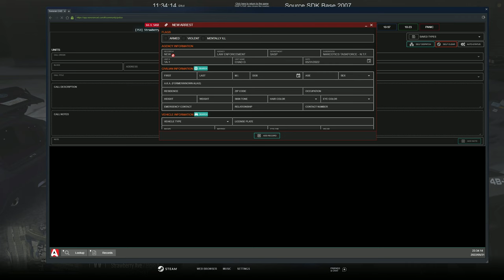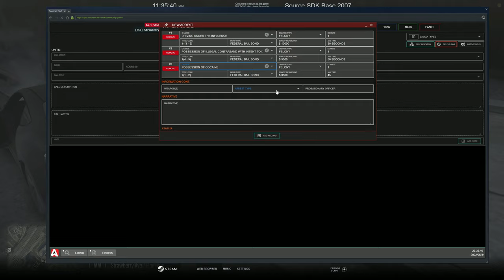Showcasing @GabzV Interiors to @Stevethegamer55 | Diverse Roleplay (DVRP)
Welcome to another DVRP video! In this video I showcased the NEW @GabzV interiors to @Stevethegamer55 and he really like them!!

1. Ensure you meet all joining requirements.
2. Read through our frequently asked questions before proceeding with an application.
3. Ensure you have joined the DVRP Fan Server.
4. Go to Joining Process
5. Fill out an application
6. Complete the application with your best effort, honesty, and ability. Ascertaining that you provide accurate personal information, select your selected department, and accept the disclaimers and rules.
7. Wait for a response via a public outrreach member. Then, you will receive information about an interview server and you will have access to a channel in the fan Discord (request-an-interview), where FTOs/FTAs will ping the accepted role when they are doing interviews.

Documents:
Conservancy